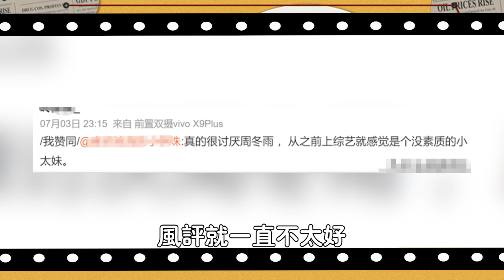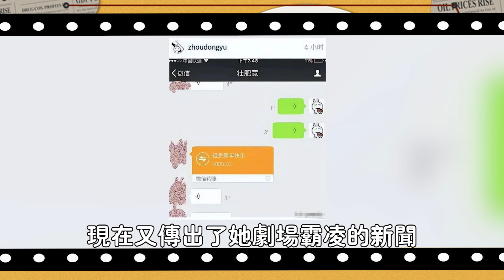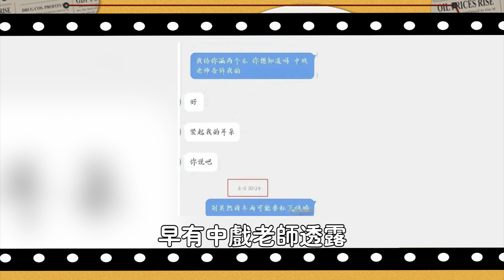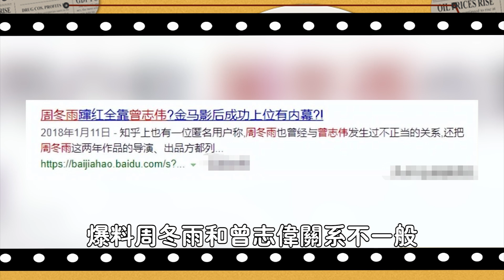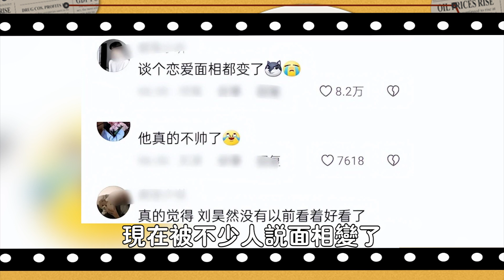藏不住了！娛樂圈又添新娃，孩子爸竟然是他！爆出不到4小時，背後這個女人瞬間衝上熱搜，竟還有這麼多勁爆猛瓜#娛圈名利場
藏不住了 娛樂圈又添新娃 孩子爸竟然是他 王俊凱、董子健送上祝福#開心不到4小時#背後這個女人瞬間衝上熱搜#竟還有這麼多勁爆猛瓜#娛圈名利場